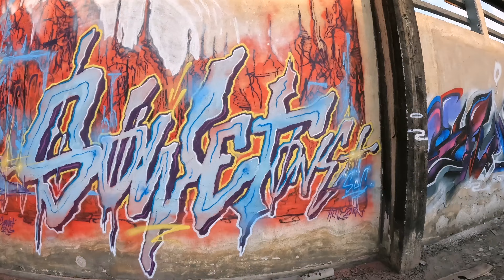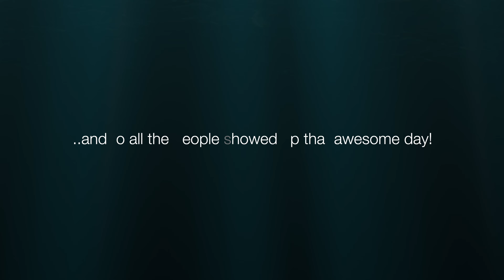Painting an abandoned spot with a group of People in Greece! 🇬🇷 - SNUZ | Travel + Paint Ep. 8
Follow up from 'Meeting of Styles' SKG we got invited for an after-party action on an abandoned crazy location. We spend the day painting a few quick-pieces and having fun!

Cheers to all the people showed up on this nice day!

Year: 2022
Thessaloniki, Greece
SNUZ - Quickpiece

New season - new series!
Travel and Paint is a new  series of videos documenting all my tours and travels since summer 2022 to now..In these videos I will travel you through different countries and Cities around Europe and Overseas doing my Art and also being a tourist haha!

 / snuzstillfree